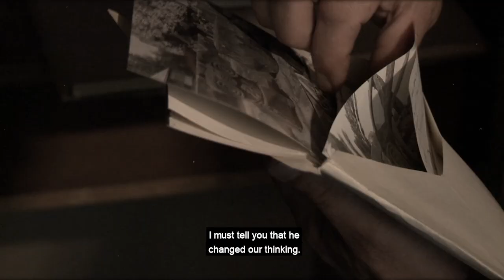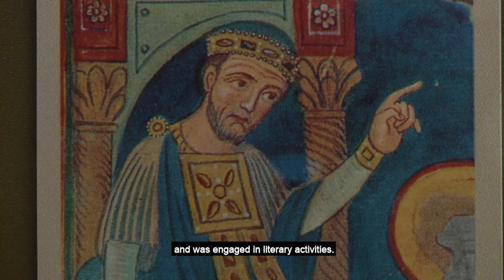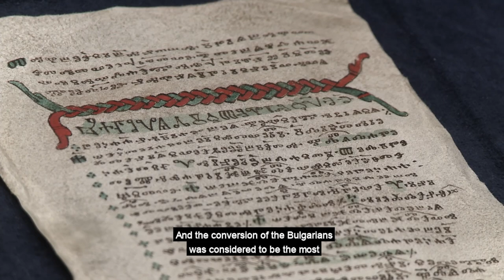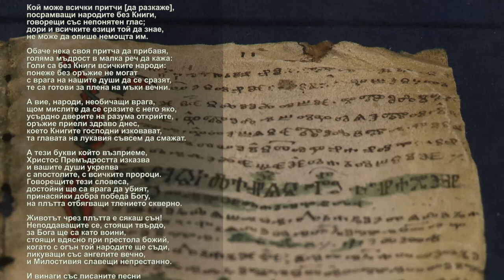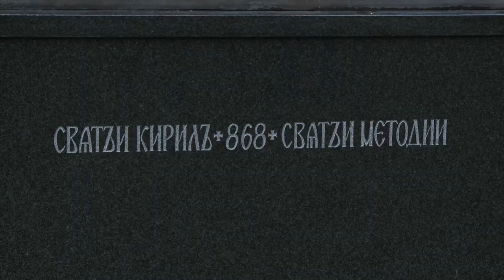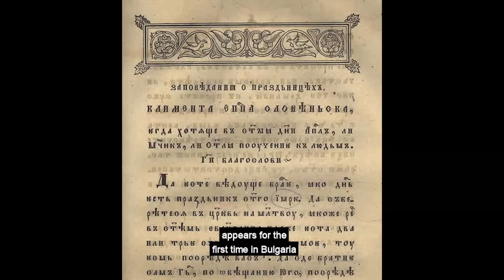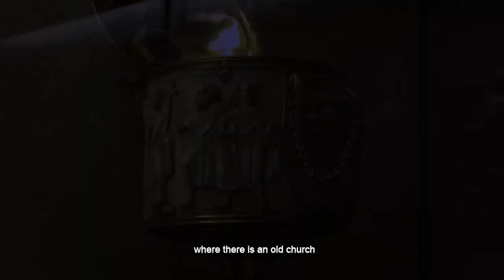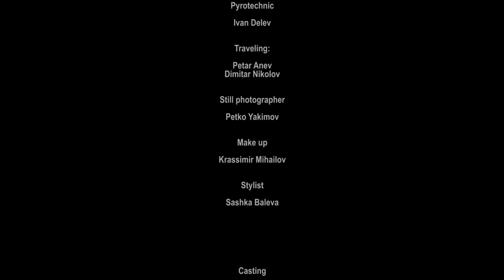Methodius - Documentary (English Subtitles / Full Movie)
A film about the Saints Cyril and Methodius and the Bulgarian alphabet (BG 2017)
Directed by Nikolai Akimov and Silvia Avdala
Written by Nikolai Akimov and Ivo Ivanov
Filmcut: Krasimir Vodenicharski and Ivan Dinev